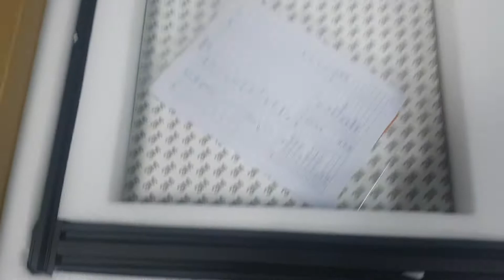Unboxing of the Anet ET5 - a large build plate 3D Printer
We needed a 3D Printer with a slightly larger build plate to accommodate request from clients and the Anet ET5 fit the bill.

While print quality is great, it's not the easiest printer to use.
We had issues with software - Anet does not have it's own software we have to rely on Cura. The profiles for CURA do not work very well on a Mac, so we have to pull together our own profile on Simplify3d to get the work done.

We've been printing on the Glass plate and the first few prints went well, but after that we had a problem with prints sticking. This is expected with glass plates. There was board that came with the printer but we have yet to try it out.